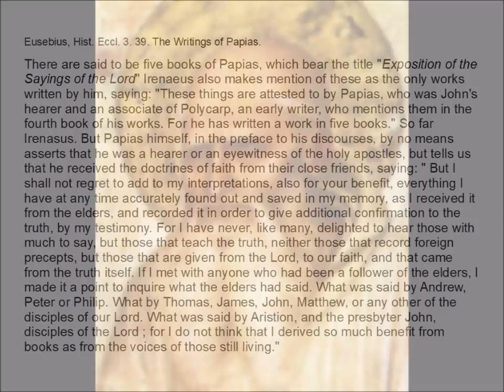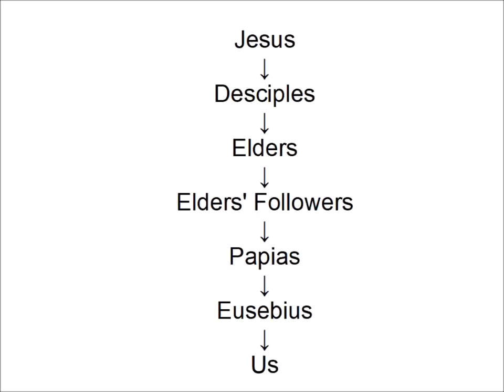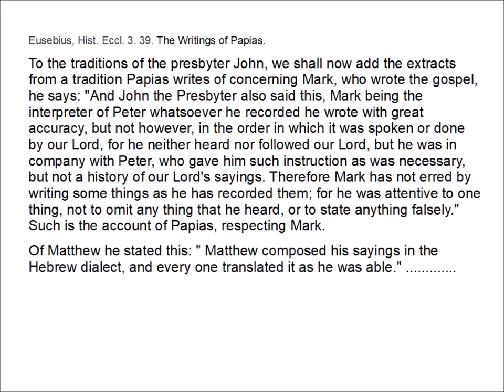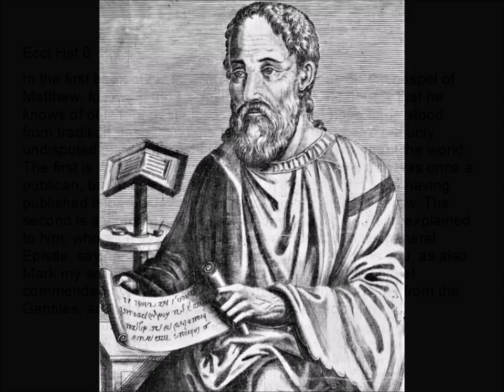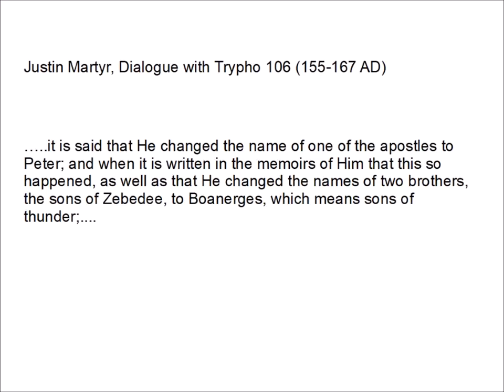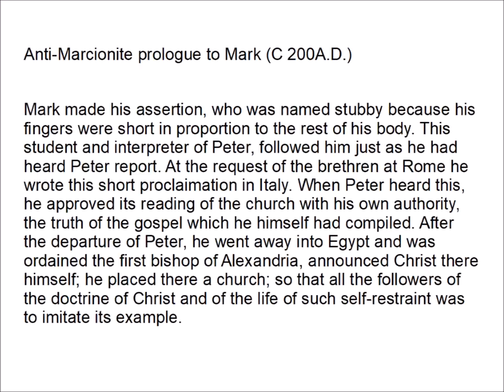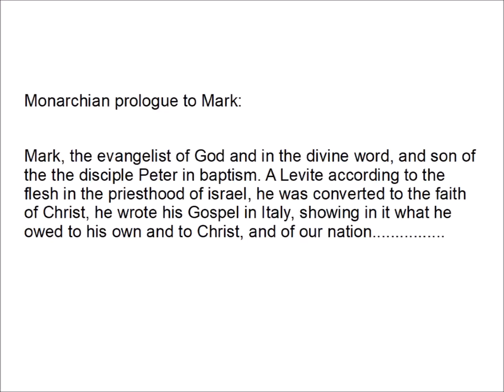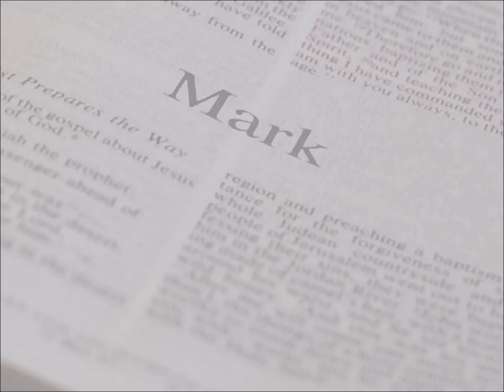On the authorship of the Gospel of Mark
A look at the authorship of the Gospel of Mark